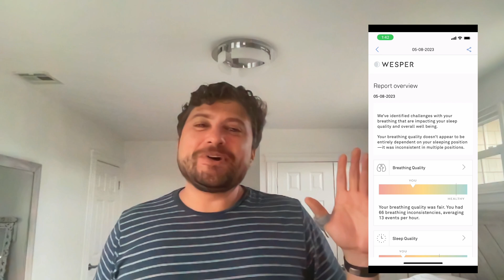Day 3 of 3: Evaluating Wesper for Sleep Disordered Breathing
On the final day of evaluating whether Dr. Gartenberg has sleep apnea, we again confirmed a major issue. This is the worst night of breathing yet, with more than 15 events per hour. This registers at the cutoff of moderate sleep apnea. According to the American Academy of Sleep Medicine (AASM), sleep apnea is categorized as mild if there are 5-15 events per hour, moderate if there are 15-30 events per hour, and severe with more than 30 events per hour.

In the next step, we will get a detailed analysis from Wesper's sleep coach Chelsea regarding my data. We will delve into whether position plays a role in my issue. Often times people with sleep apnea have more events when they sleep on their back than in other sleeping positions. The number of breathing events can also change by factors like sleep stage. This can help us understand ways to potentially treat the issue. The recommended treatment for Obstructive Sleep Apnea (OSA) is CPAP,  but mandibular advancement devices (MADs) created by your dentist can also work for mild to moderate cases.